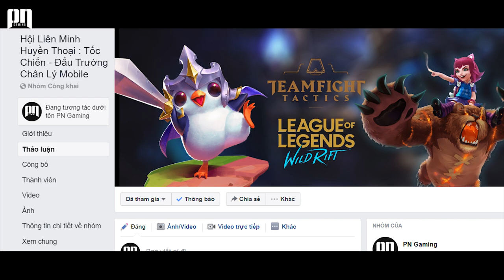TOP ĐTCL | 8 ĐỘI HÌNH MẠNH NHẤT PHIÊN BẢN 10.10 MÙA 3 | PN GAMING | TFT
PN GAMING | TOP ĐTCL | 8 ĐỘI HÌNH MẠNH NHẤT PHIÊN BẢN 10.10 MÙA 3 | PN GAMING | TFT
- Nguồn nhạc : Vexento - Return Of The Heroes